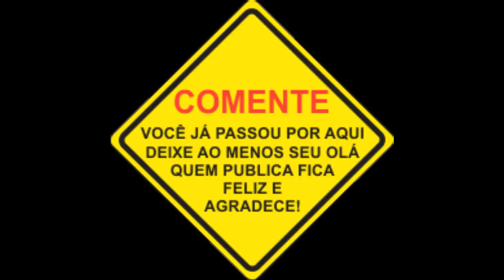Halloween 2023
kkkkkkkkkkkkkkkk